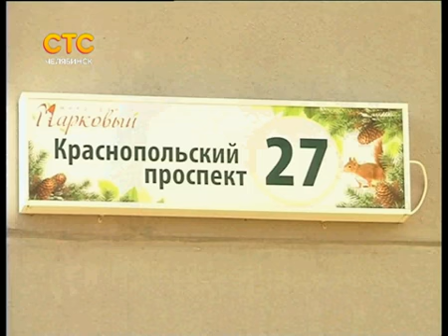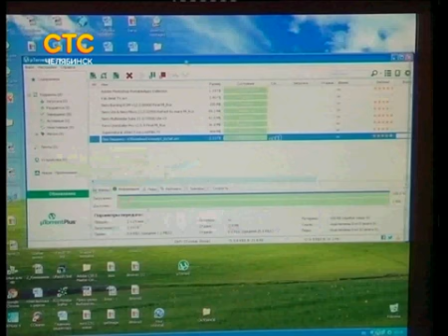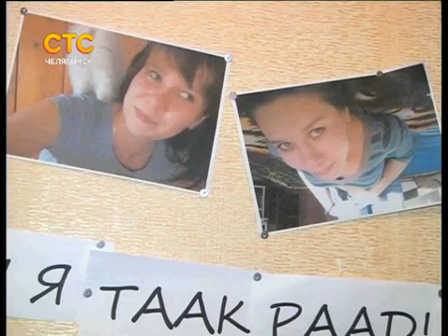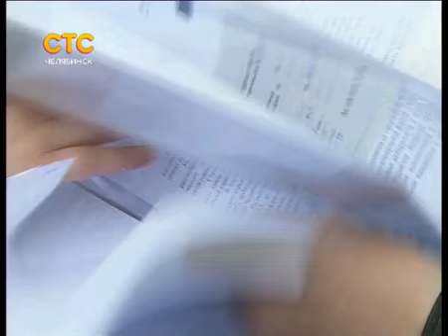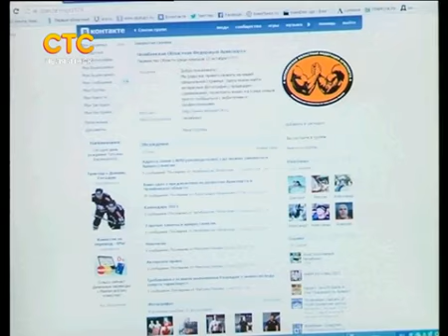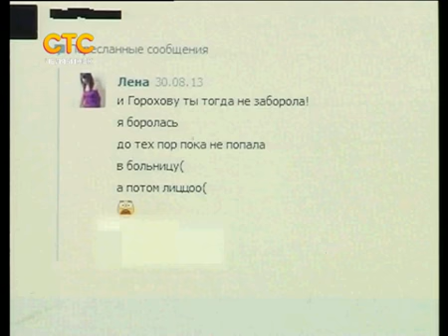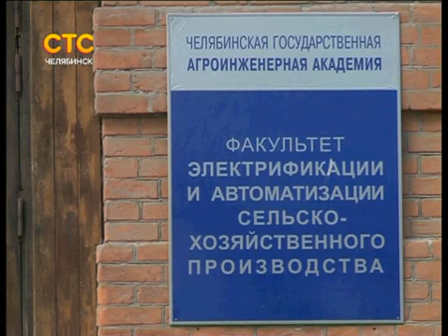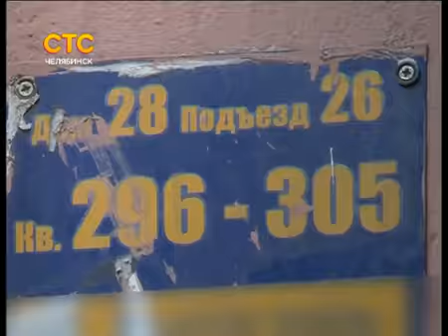04 09 2013